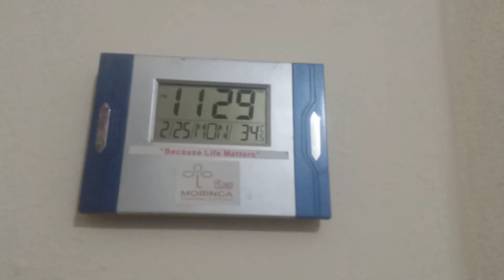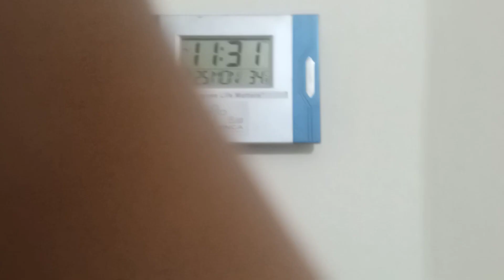meri murghi ne aj aik or anda diya🥚